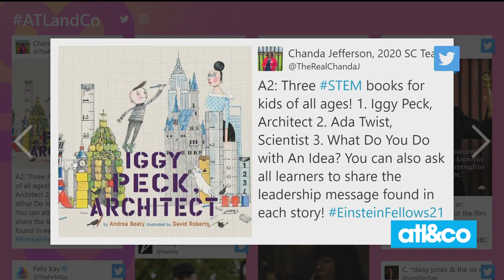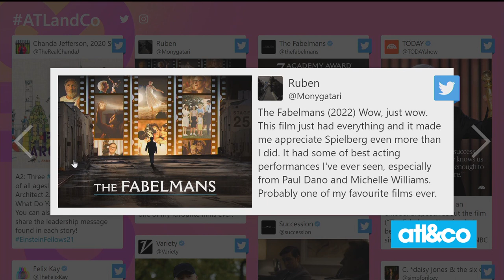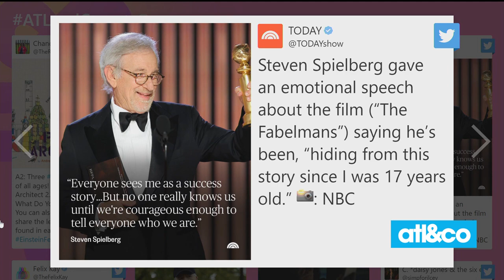It's All Good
Cara and Trent share kind stories and heartwarming wins on 'Atlanta & Company'